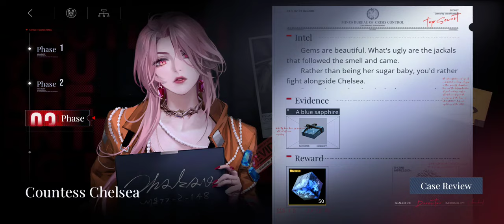Path to Nowhere Storyline: Countless Chelsea Interrogation